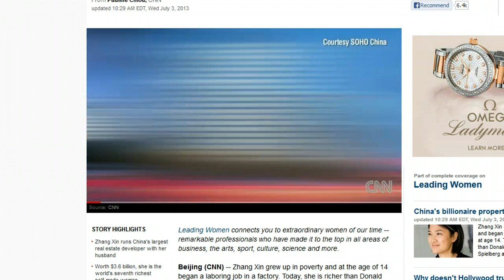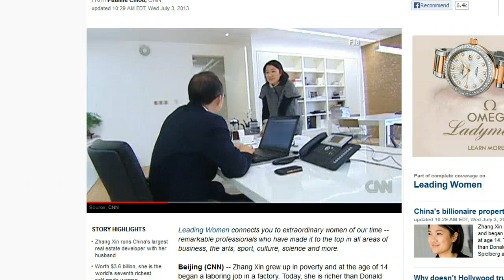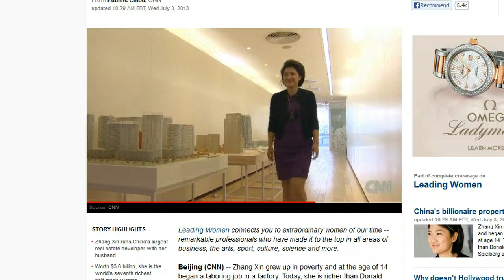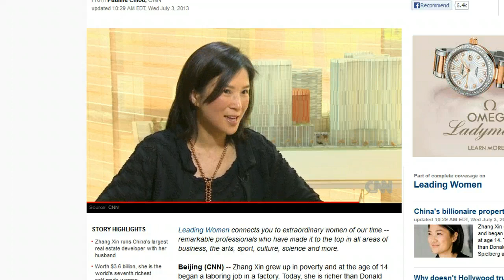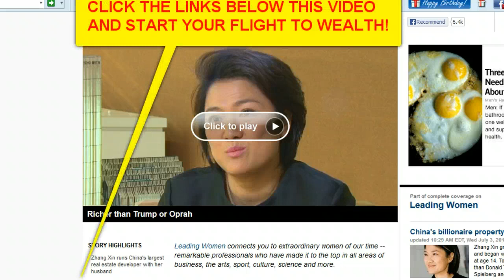Factory Girl Richer Than Trump Or Oprah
CLICK THE LINKS (to the left)

Richer than Trump or Oprah, china's Zhang Xin now 47 began her working life at 14 as a factory worker. As CEO and founder of  the real estate development  company SOHO China, Zhang Xin is the 7th richest self-made woman in the world and worth $3.6 billion according to Forbes.

Zhang Xin is $800 million richer than Oprah Winfrey, the best known female billionaire in the western world.

What I do is to take trending news stories like this and use them to introduce people like you, to a way they can begin their flight to wealth using two powerful and harmonious business systems that can be used individually or in combination. One is free to join with no hidden fees, the other is a world class blogging platform that will cost you $25 per month but already has a dominant online ranking, and global attention that can put your business on steroids. Wherever you are in life, these tools will help put independence in your lap.

Zhang Xin
soho china
China's Oprah
woman richer than oprah
woman richer than trump
richer than trump or oprah
Chinese woman billionaire
woman real estate billionaire
Chinese factory girl billionaire